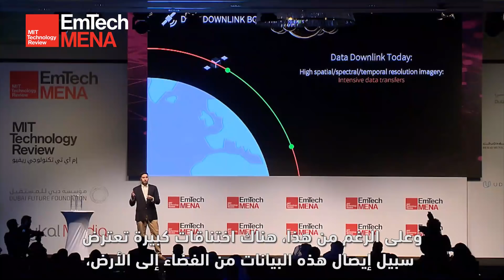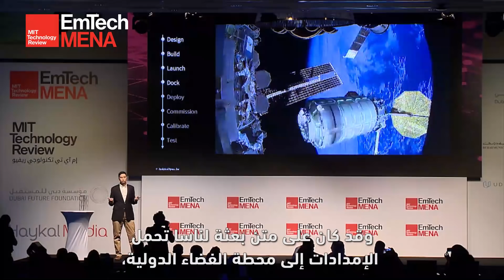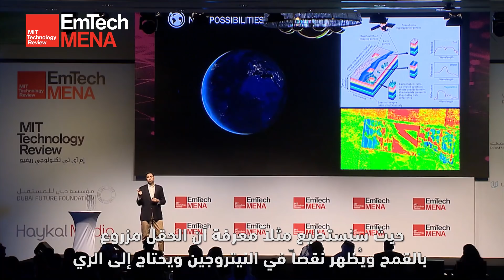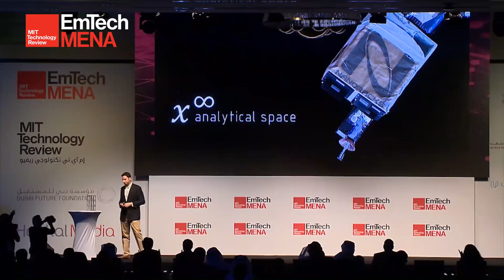مبتكرون دون 35: عبدالمحسن الحسيني"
أطلقت قائمة مبتكرون دون 35 للمرة الأولى في منطقة الشرق الأوسط وشمال أفريقيا، لتكريم عشرة من المبتكرين ومُحدِثي التغيير الذين يجدون في التحديات فرصة وفِي الصعوبات متعة.

عبدالمحسن الحسيني (32 عاماً - الأردن)، هو الرئيس التنفيذي للتقنية في شركة "أناليتيكال سبيس".
بعد أن عمل الحسيني عدة سنوات في وكالة ناسا الفضائية في مهمات تتعلق بالأقمار الصناعية الصغيرة، بات مدركاً تماماً لمشكلة الاختناقات الحاصلة عند إرسال البيانات التي تُجمع في المدار وترسل إلى الأرض. ولذلك تعمل "أناليتيكال سبيس" على تطوير شبكة من الأقمار الصناعية ستتيح إمكانية تحليلية على مستوى الكوكب، وستشكِّل أساساً لشبكة الإنترنت الصناعية العالمية.